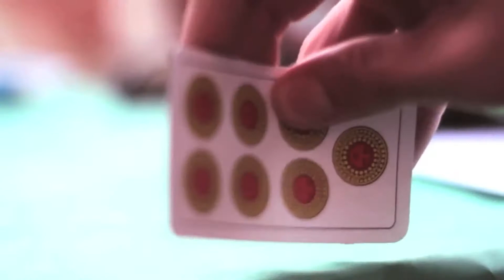Video - Giochi delle Contrade 2014 - Morbegno (SO)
Video presentazione Giochi delle Contrade 2014